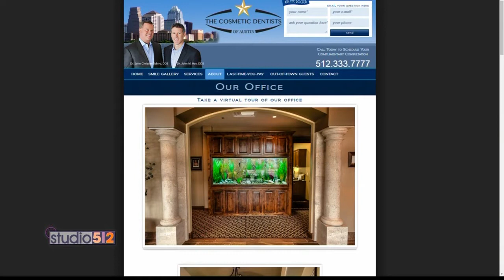Austin Cosmetic Dentist, Dr. Schiro Discusses Smile Makeovers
As an austin cosmetic dentist, I get asked this question often by patients, "How long does it take to get a Smile Makeover?" So many patients have come to The Cosmetic Dentists of Austin and they've had treatment plans for 2, 3, even 5 years from other dentists, with  braces or braces and surgery.  For just about every person that comes in, The Cosmetic Dentists of Austin can finish their case in 2 weeks, in 2 visits, without braces!

What about the way people feel after their Dental Smile Makeover. The eyes say it all! Just take a look at the eyes of our patients after their Smile Makeover. For people who have dental issues, like Dr. Schiro who had spaces, or crowded teeth, or discolored teeth or an overbite, all those things can be fixed with a Smile Makeover in 2 visits over two weeks! Call The Cosmetic Dentists of Austin today at today for a complimentary Smile Makeover and get the beautiful, bright, smile you’ve always dreamed of.